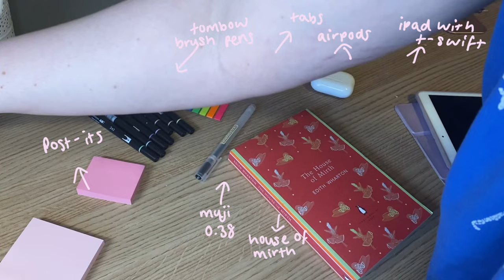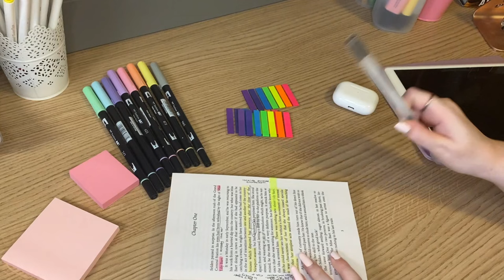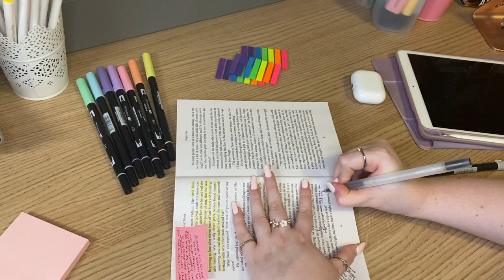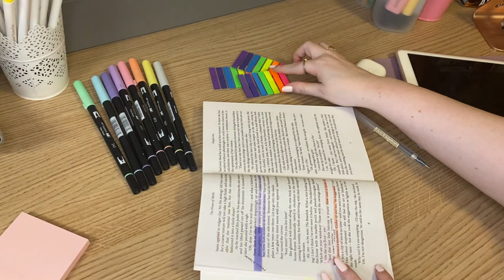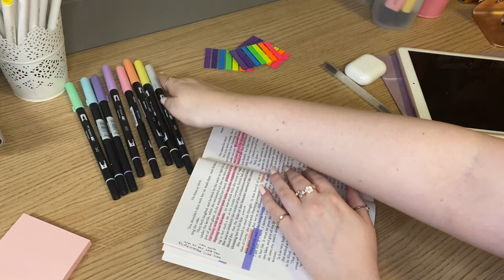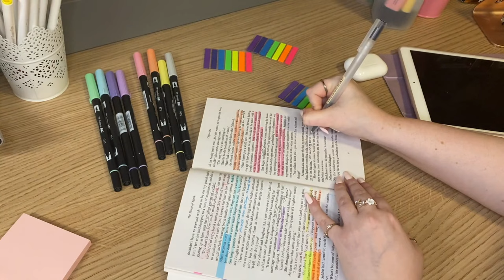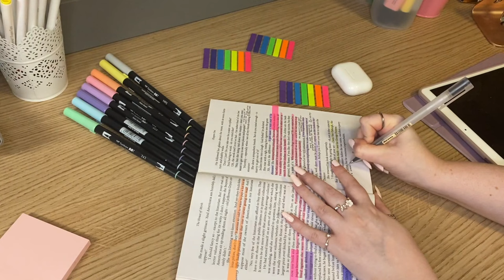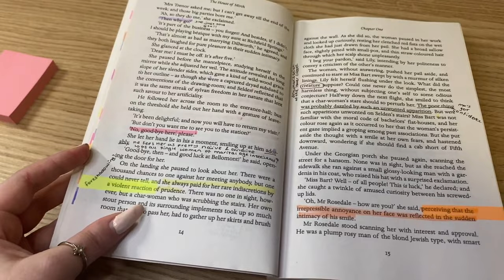real time book annotation | asmr, lofi annotate & read with me + flip through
there's a flip through of the annotating i did at the end!
if you'd like to see more of me or say hi here's how: